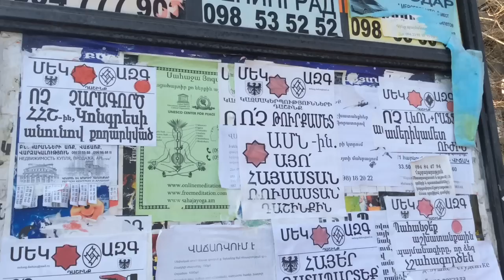Yerevan, 22.02.15, Abovyan, Isahakyan, Bagramyan. Video-1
Live streets view, Yerevan, February 22, video-1